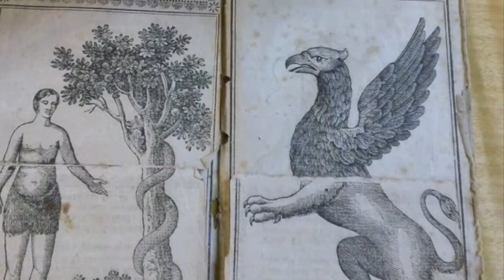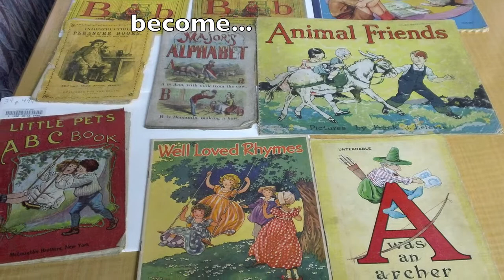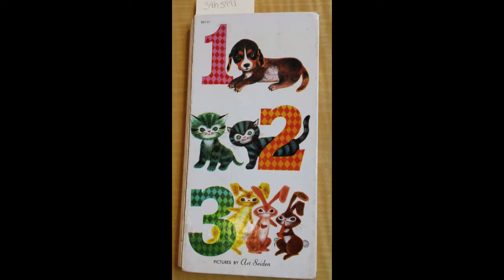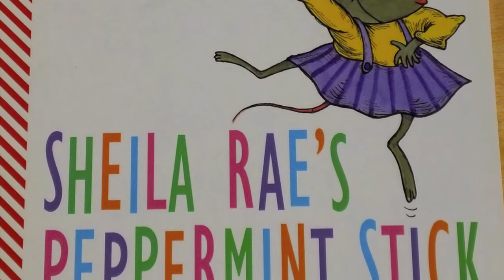Baldwin Board Books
This study, sponsored by the Association for Library Services to Children (ALSC) through the Bechtel Fellowship, was conducted in the Smather's Library's Special Collection Department, University of Florida in February 2011. The purpose of the study was to see when board books for young children (before age 5) first appeared, and if there was an evolution in content from the early beginnings to the present day. Ultimately I am interested in understanding when board books went from being considered simply "toys" to becoming important early literacy tools. That question cannot be answered by simply looking at the extensive collection of books in the Baldwin Collection, however, knowing the publishing history, will help in further conducting further research. --Dr. Allison G. Kaplan, Ed. D., University of Wisconsin-Madison